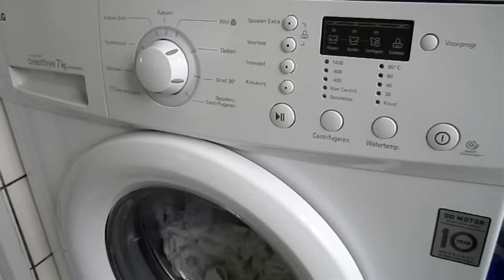LG Washing machine tune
LG DD147MDW Washing machine tune :)

This is a recording of the sound our LG makes when it's finished the job.
It's a happy and very handy tune, though some people experience it as annoying.